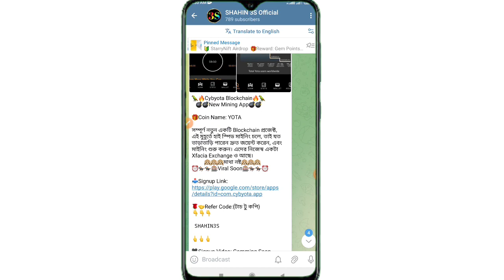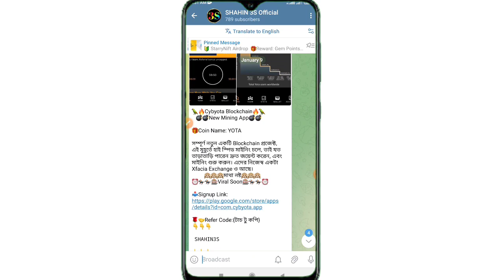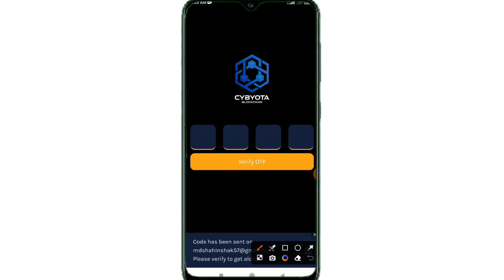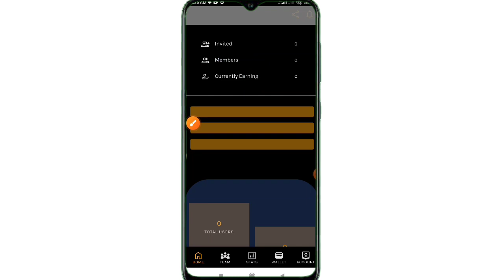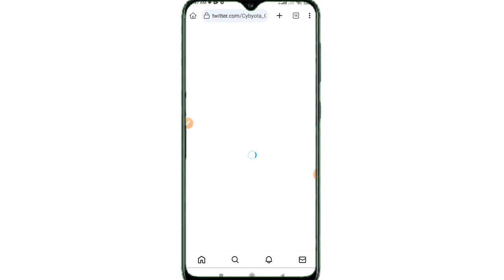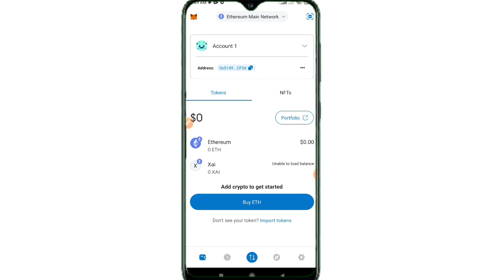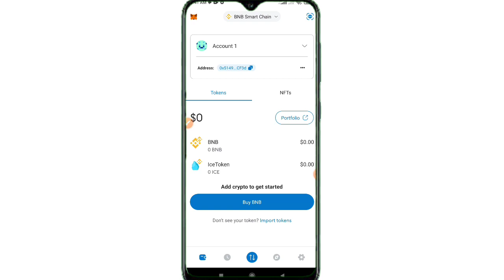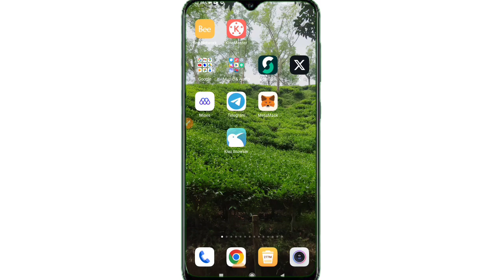Cybyota New Free Mining App $500 ঘরে বসে ফ্রিতি ইনকাম করুন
💛 Refer Code: SHAHIN3S

.:) Thanks

❇️ shahin3s ❇️